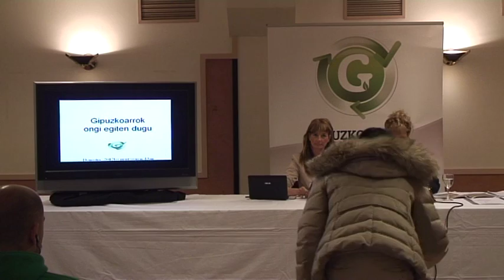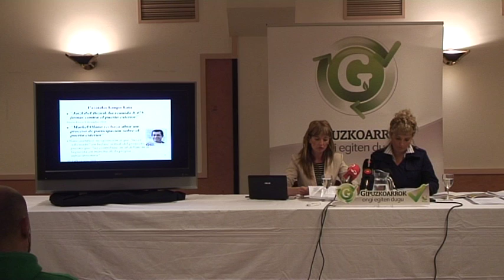PNVeta PSOEk atez atekoarekin darabilten alderdikeria salatu du Bilduk